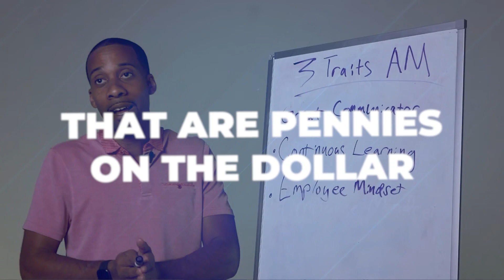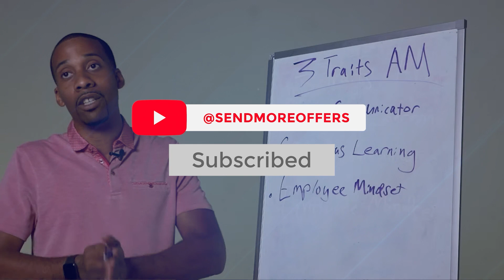Supercharge Your Marketing Game Using Quality RE Leads with Bryan Driscoll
Discover the untold secrets to skyrocketing your real estate business through the power of SEO. Join us as we chat with Bryan Driscoll, who will unveil insider tips and provide actionable strategies to dominate the RE market and achieve unprecedented success. Tune in now to revolutionize and supercharge your business like never before!

• Online tools to help you unlock RE leads with precision
• How much does it cost to use online advertising for lead generation
• Actionable tips for creating SEO-powered real estate websites
• Expert predictions on leads in the RE markets
• Ways to strategically close deals with indecisive sellers

• The Richest Man in Babylon by George S. Clason | Kindle and Paperback
• Traction by Gino Wickman | Kindle, Paperback, and Hardcover

About Bryan Driscoll
Bryan Driscoll is the Co-Founder of Motivated Leads, a digital marketing agency that helps real estate investors expand their portfolios quickly by generating quality motivated seller leads. Bryan handles the online marketing so investors can focus on what they know.

Ready to level up your real estate game? Take action now to access exclusive resources, live events, and valuable insights from our experts:

2. JOIN OUR FREE FACEBOOK GROUP:
Don't miss out on exclusive live events, networking opportunities, and valuable discussions. Simply search for "Send More Offers" on Facebook and hit the "Join" button.

Stay up to date with the latest trends and strategies in real estate investing.

Get daily doses of inspiration, success stories, and valuable insights by following @sendmoreoffers.

Remember, success in real estate investing starts with taking action. Let's achieve your real estate goals together!